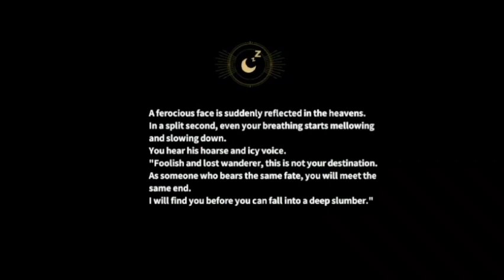Dive into the Exciting World of Dawnlands Gameplay Walkthrough (Android iOS)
Welcome to my YouTube gaming channel, where you'll find thrilling gameplay from the popular game, Dawnlands! Join me on my adventures as I explore this fascinating world, battle fierce enemies, and uncover hidden treasures. With stunning graphics, immersive sound effects, and engaging gameplay, Dawnlands will keep you on the edge of your seat.

Whether you're a die-hard fan or new to the game, you'll find something to love on my channel. From epic boss battles to strategic gameplay tips, I'll show you how to master this amazing game. So come along and join me on this incredible journey through Dawnlands!

Dive into the Exciting World of Dawnlands Review
Dive into the Exciting World of Dawnlands Download
Dive into the Exciting World of Dawnlands How to Get Download
Dive into the Exciting World of Dawnlands gameplay
Dive into the Exciting World of Dawnlands Game
Dive into the Exciting World of Dawnlands Android iOS
Dive into the Exciting World of Dawnlands Android iOS game
Dive into the Exciting World of Dawnlands and I'm not think about it it's going to be successful journey of this game . what do you think about of this game